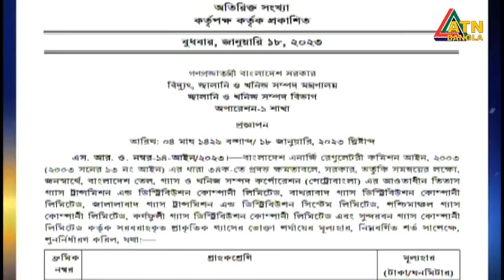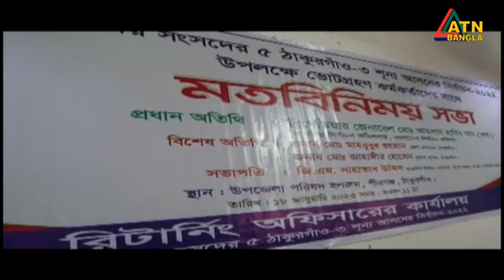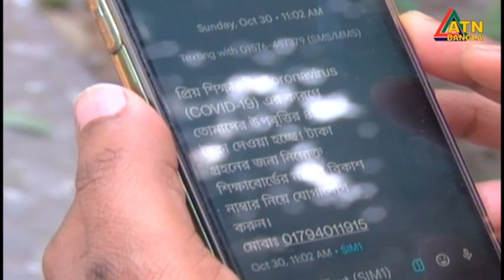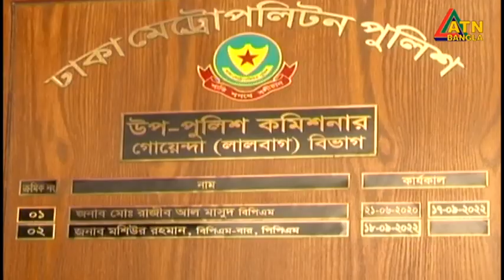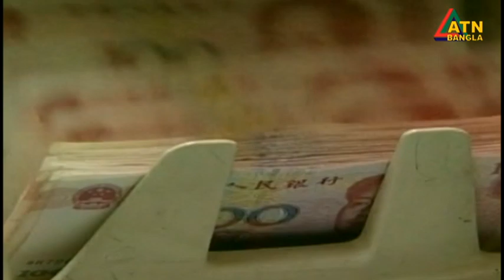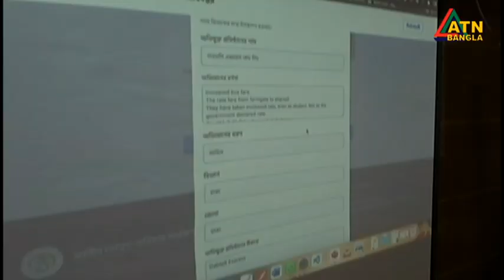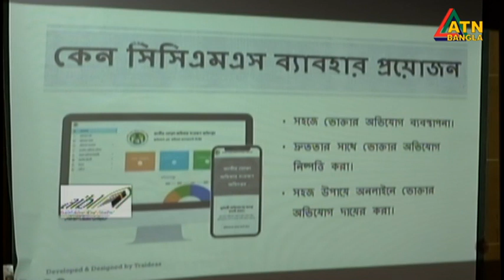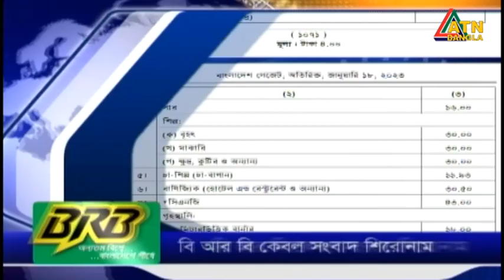এটিএন বাংলা রাত ১০ টার সংবাদ । 18.01.2023 | Bangla Khobor | Bangla News | ATN Bangla News